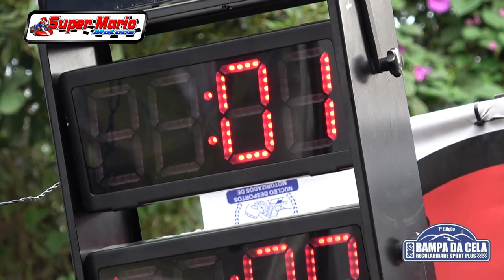17# Mario Vieira /Helio Rosa -Rampa da Cela 2023